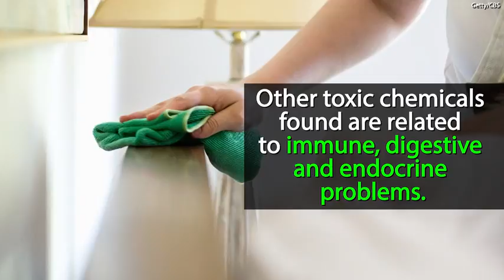Toxic Chemicals Found in Household Dust